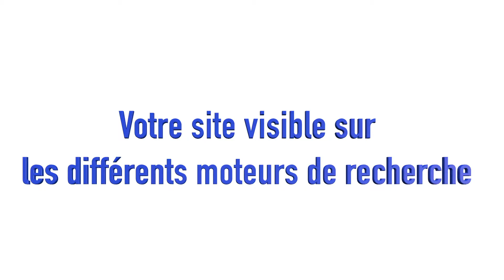Présentation Yziprod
YZIPROD